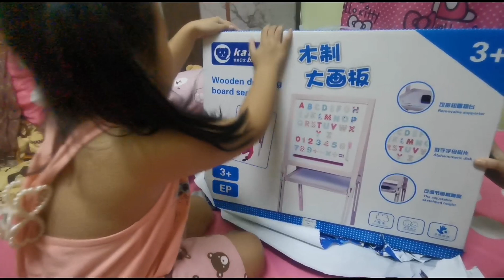Happy Birthday หมูน้อยไอเฟล❤️🎉🎂🐷